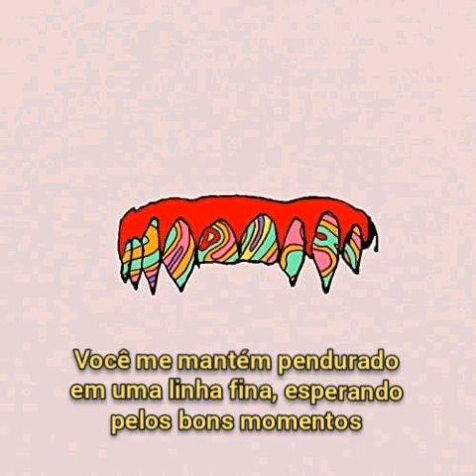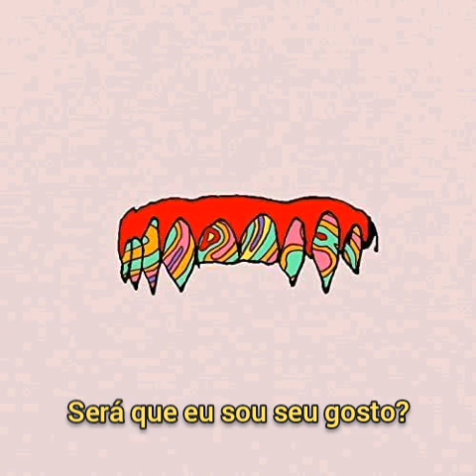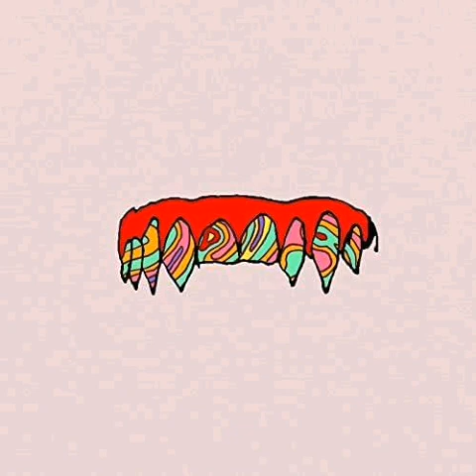Younger Hunger - Fangs (Legendado/Tradução)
:) se tiver algum erro na legenda, peço desculpas.